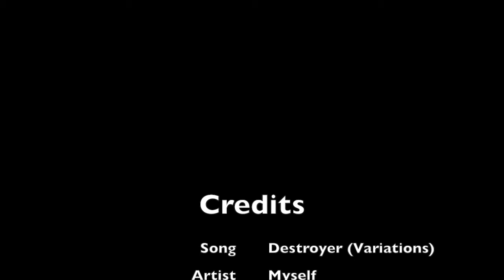Real-Time Loops - Destroyer (Variations)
This video is actually watchable! I create a loop in real-time using the electric piano and Loopy HD, and play various melodies corresponding with my song Destroyer.